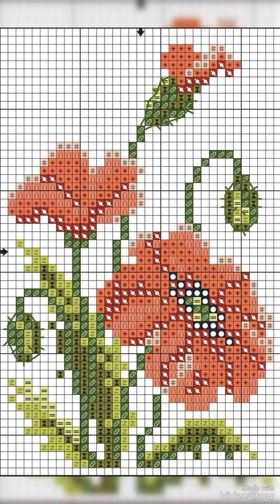#1 Most Beautiful and Unique New Cross Stitch Patterns For Everything